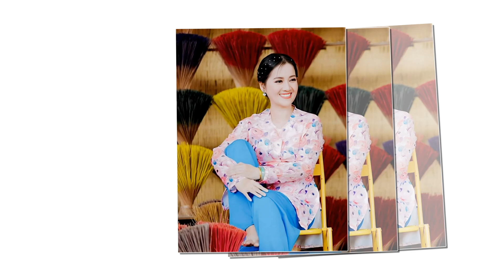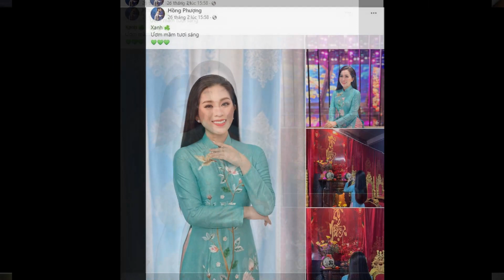Liệu HTV sẽ ra sao ? ..khi Phượng Ve tuyên bố điều này .....